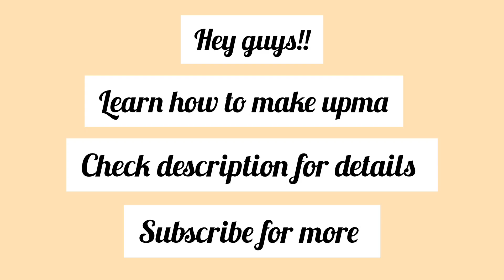How to make Upma at home easy recipe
Upma (for 2) --:
Dry red chilli-1
Cashew nuts-(cut into halves) and fry slightly
Corriander fresh -1 Tbsp
Salt -1 tsp
Haldi-1/2 tsp
Water- 3 cups
Ghee unmelted -3 tsp
Rawa (sooji) -1 cup
Method-
1) boil water and keep aside
2) put ghee in a pan. Add  sliced cashew fry and keep aside  .
3) add mustard seed let it splutter and add dals, curry leaves, ginger, dry chilli, green chilli, and stir.
4) add chopped onions and let it cook till done.
5) add fresh corriander stir a little and add turmeric powder and rawa to it let it cook on medium flame for atleast 4-5 minutes.
6) once little golden then add salt n water to it as shown. Slow down the flame. Add lemon juice. Now pour some ghee on sides to add flavour.
7) garnish with cashew nuts and serve hot.